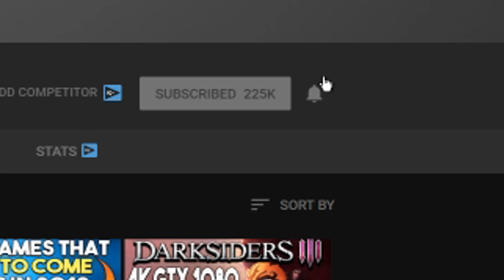Get 3 Free PC Games Right Now! Big PC Games Banned in China?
Get the GREAT Sony Vegas Humble Bundle Here!-